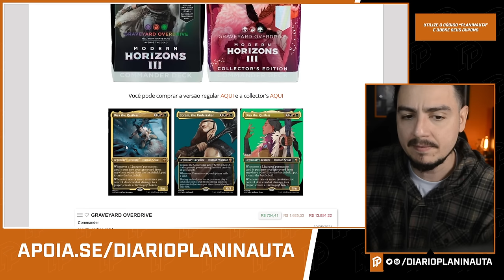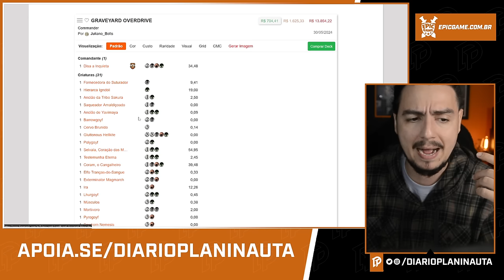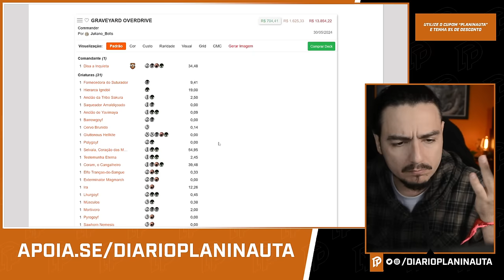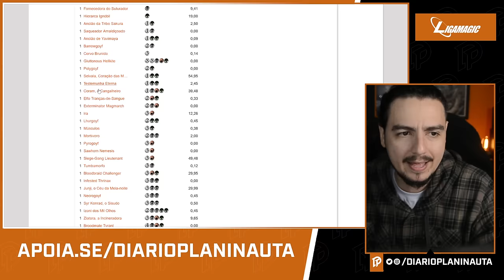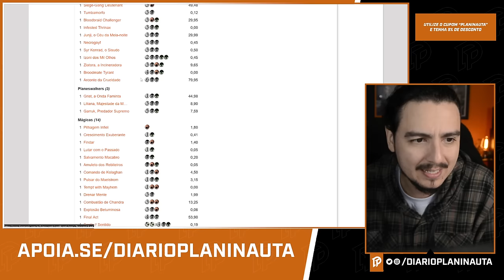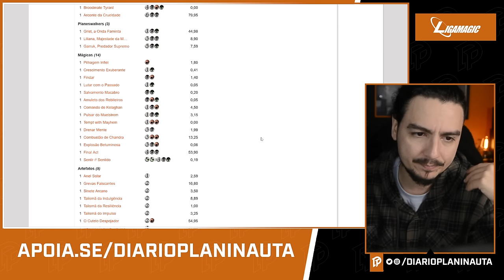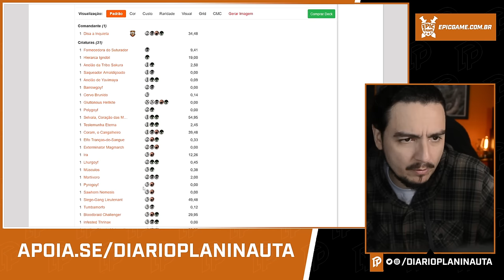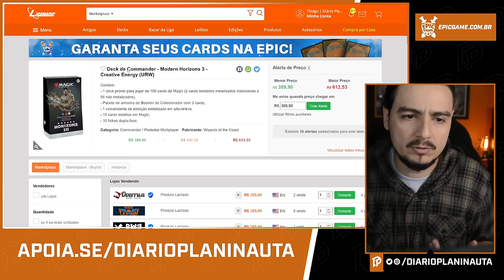ANÁLISE DO DECK GRAVEYARD OVERDRIVE | MODERN HORIZON 3 - COMMANDER